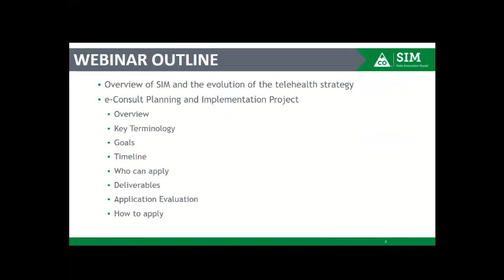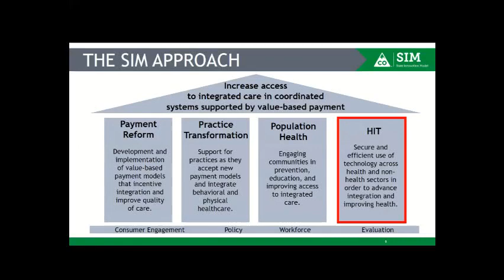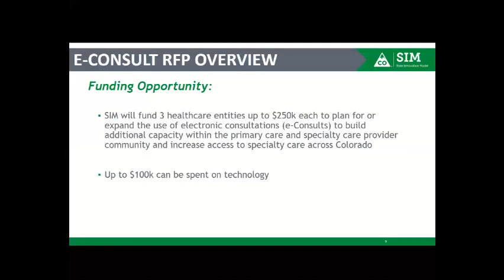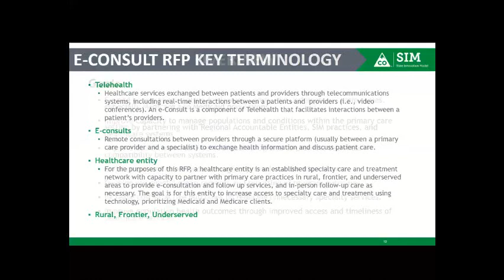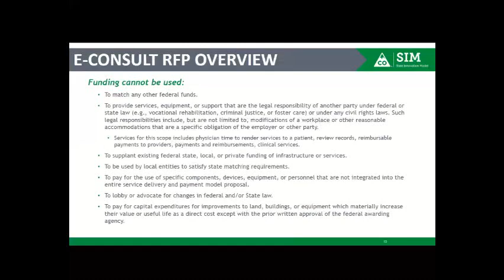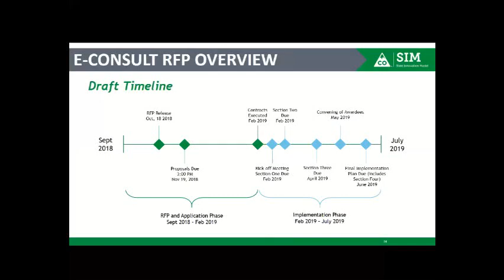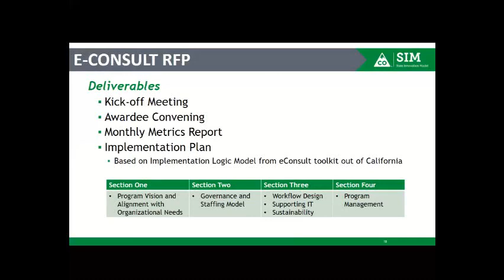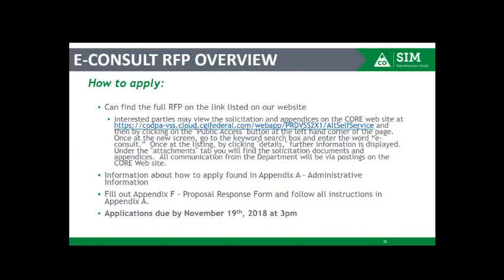SIM eConsult RFP Webinar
On October 18, 2018 the Colorado Department of Health Care Policy and Financing released a solicitation UHAA 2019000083 e-Consult Planning and Implementation Project, seeking a Contractor to solicit competitive, responsive proposals from experienced and financially sound health care entities to plan for and test electronic consultations (e-Consults).

Interested parties may view the solicitation and appendices on the CORE web and then by clicking on the "Public Access" button at the left-hand corner of the page.

Once at the new screen, go to the keyword search box and enter the word “e-consult.” Once at the listing, by clicking "details," further information is displayed. Under the "attachments" tab you will find the solicitation documents and appendices. All communication from the Department will be via postings on the CORE web site.

For questions related to CORE, the CORE Vendor Self Service Help Desk is available Monday through Friday 8:00 a.m. to 5:00 p.m. MT and can be reached by calling or emailing .

The project described was supported by Funding Opportunity Number CMS-1G1-14-001 from the U.S Department of Health and Human Services (HHS), Centers for Medicare & Medicaid Services (CMS). The Colorado State Innovation Model (SIM), a four-year initiative, is funded by up to $65 million from CMS. The content provided is solely the responsibility of the authors and does not necessarily represent the official views of HHS or any of its agencies.